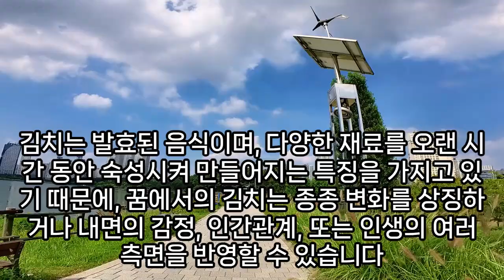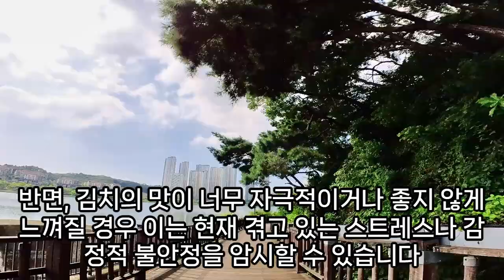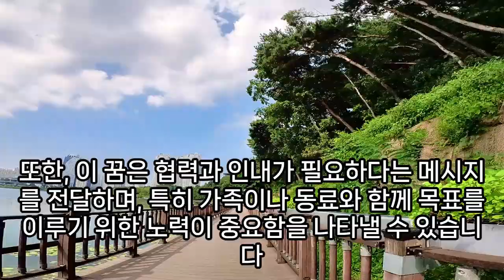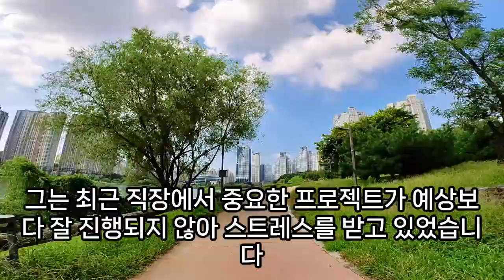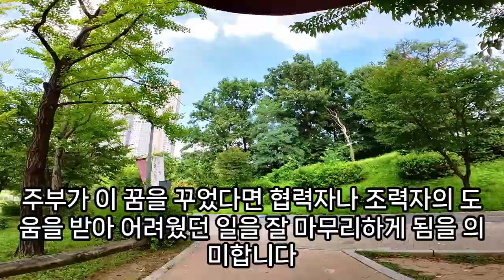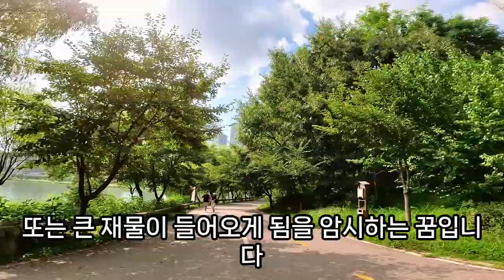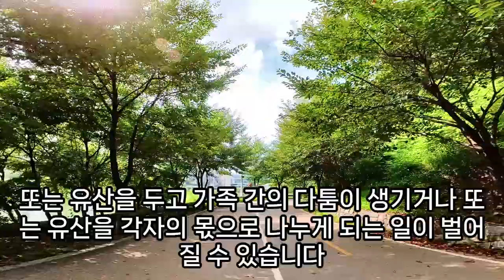김치 꿈해몽, 김치꿈, 총각김치꿈, 김치찌개 먹는 꿈, 배추김치꿈, 나박김치, 김치 나오는 꿈, 빨간김치꿈, 김치 먹는 꿈, 김치 가져오는 꿈 해몽, 김장 하는 꿈, 예언, 예지몽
김치꿈해몽, 김치가져오는꿈해몽, 빨간김치꿈, 김치꿈, 김치먹는꿈, 김치꿈해몽